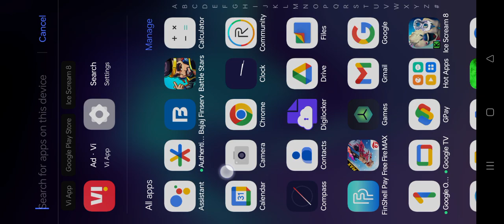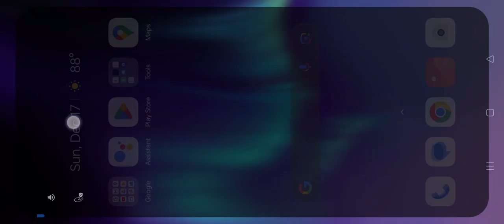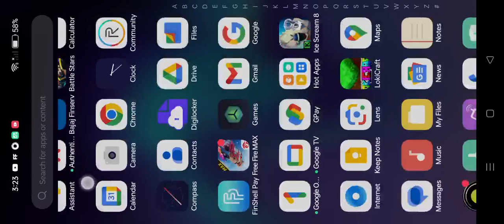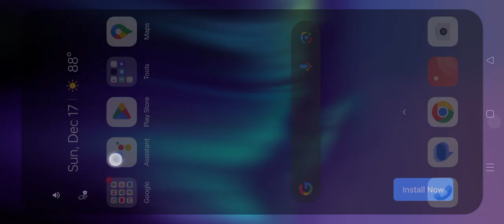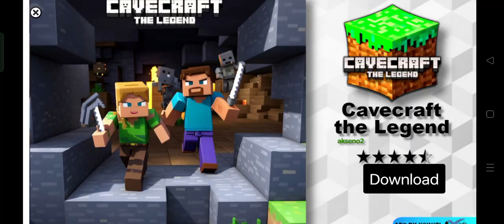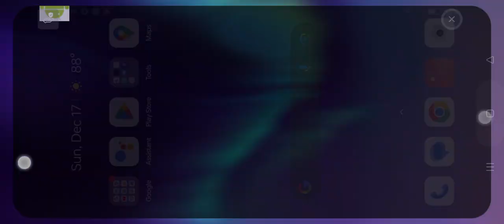today I about to make my desert temple minecraft secret base